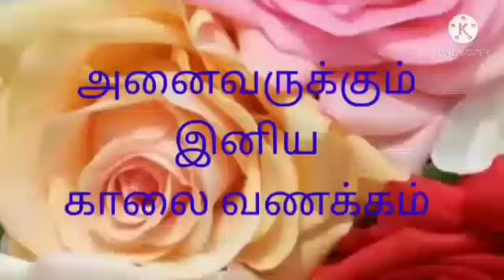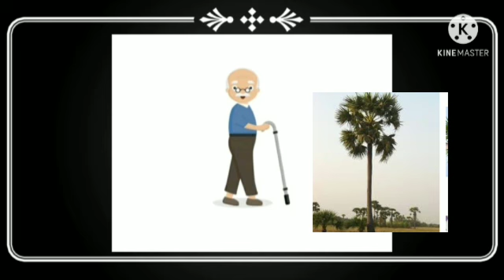பாடம் 2- பனைமரச் சிறப்பு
Class:4 - தமிழ்